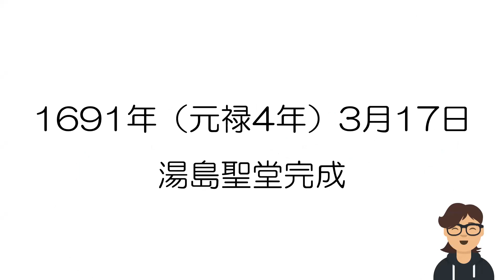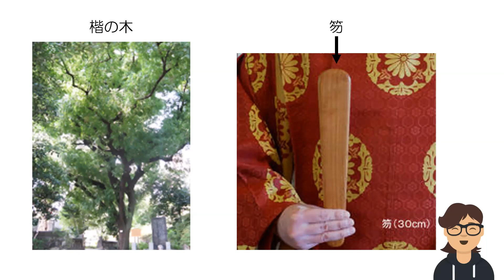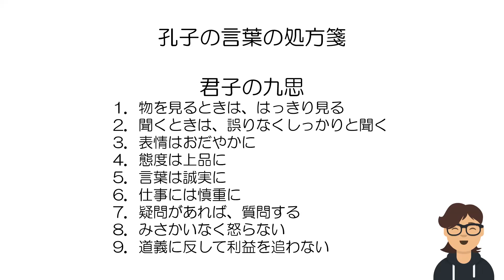あずまやの日日是好日 3月17日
【あずまや日日是好日　2月19日】に湯島聖堂の話が出てきます。